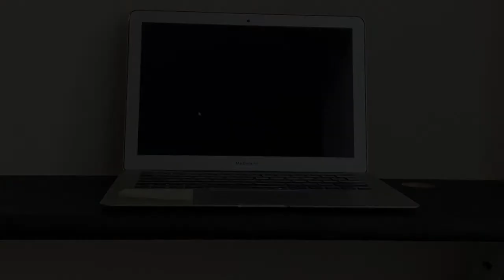Red Roof Inn stay twice, get points for a free night. | Mattress Running the Numbers | Ep 100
This week Greg and Nick discuss Red Roof Inn's promotion: stay twice, get points for a free night. Is it mattress-run worthy?